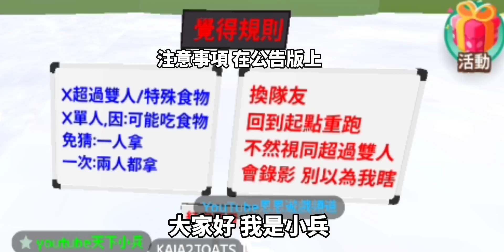【天天玩樂園】熊熊資本家的綠色跑酷 不專業示範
我知道一定會有人說
封面看起來 距離好短 超簡單的樣子
但是新手不會跑 所以我就剪成影片囉:p

-基本上會跑的直接爽賺（沒）-